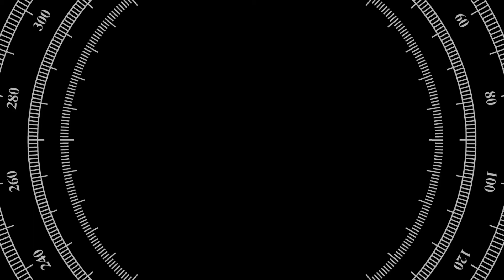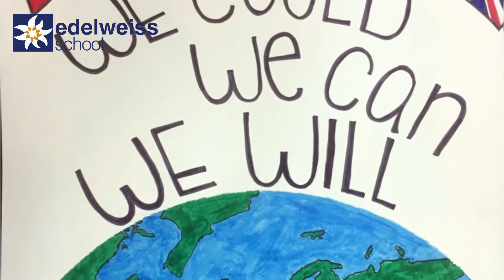Memory Radio 3945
Los alumnos de 4º de ESO retransmiten un programa de radio muy peculiar, donde nos trasladan a una emisión en la época de la II Guerra Mundial.